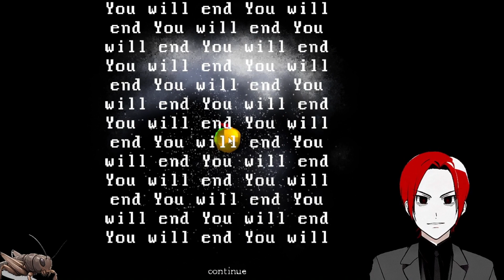Black Birds: Indie Point & Click Existential Experience (That Could Have Doxxed Me!)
Today the PNGtuber and perhaps Vtuber Hyde (yes, actually Hyde today) brings brack the indiegame crust with another itch.io supposedly horror experience. I'll be honest, this indie game was a pain to get working. There were moments where there was no music even when there was in other runs of the game. Ah, who cares about the point and click game's gameplay issues, right? It's all about Hyde's gameplay commentary.

Jekyll did some post-processing to try to improve the experience of viewers. He added some music to my rambling at the beginning, as well as some foley effects, some humorous and some serious.